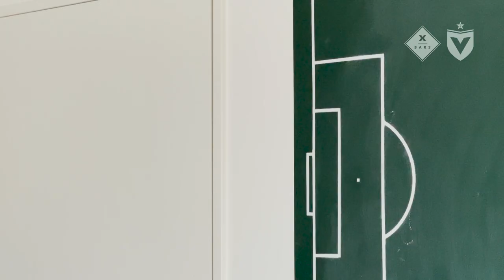"Diese Saison sieht man, dass ich an mir gearbeitet habe" - Pardis Fardjad-Azad im Interview 💬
FC Viktoria Berlin Stürmer Pardis Fardjad-Azad spricht über sein persönliches Geheimnis hinter seinem derzeitigen Torerfolg, den Unterschied zwischen dem Fußball in Aserbaidschan und Berlin und wie Sportdirektor Rocco Teichmann auf dem Fußballplatz ist.⚽️